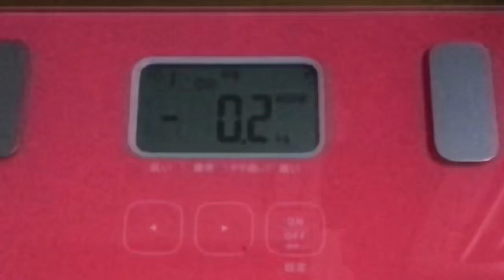【実録！442日目❤️】クソ会社ぁ〜何とかしろよっ💢